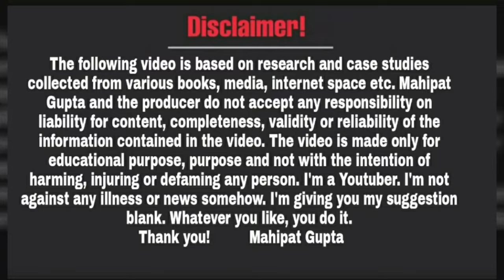800 करोड़ का मामला | महिला कर्मचारियो ने मुख्यमंत्री जी से जांच की लगायी गुहार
दोस्तों नमस्कार,

धन्यवाद!

Educational
Regards
Mahipat Gupta